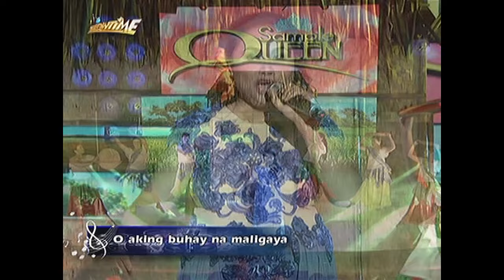It's Showtime Sample Queen: Kimberlyn (Kundiman)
Sample Queen Kimberlyn of Quezon City caught the attention of madlang people with her majestic voice.